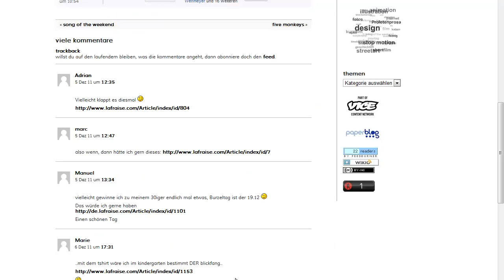and the winner is...